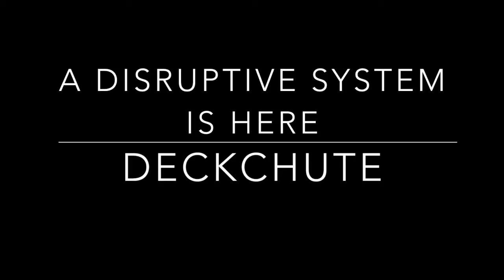Deckchute the safe way of gennaker handling HD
In this video Deckchute is announce as the safer and better alternative to snuffers and top-down-furling systems. DC is 100% cockpit operated and never lets you do when the wind picks up.